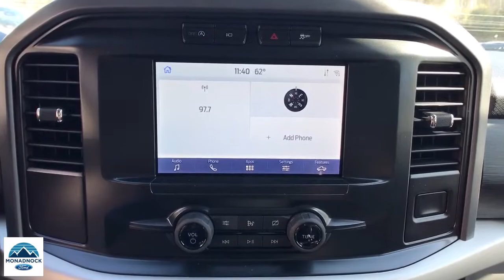2021 Ford F-150 Swanzey, Keene, Brattleboro, Manchester, Greenfield, NH 7117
Black New 2021 Ford F-150 available in Swanzey, New Hampshire at Monadnock Ford. Servicing the Keene, Brattleboro, Manchester, Greenfield, NH area.

Monadnock Ford
119 Monadnock Hwy

Agate Black Metallic 2021 Ford F-150 XLT 4WD 10-Speed Automatic 5.0L V8brbrAt Monadnock Ford you can receive a trade-in appraisal online to get a head start on the financing process. Visit our service Quick Lane to get in and out fast when it's time for routine maintenance.brbrbrBecome a Monadnock Ford Advantage Program member when your follow these two steps! 1. Buy any new or pre-owned** vehicle at Monadnock Ford 2. Post a picture with your New or Used vehicle on your Facebook, Twitter or Instagram with MonadnockFordAdvantage and/or Post a review on Google, yelp or DealerRater 3. Get the following with your membership: -2 years of free maintenance -1 year ResistAll interior/ Exterior protection -Nitrogen filled tires -Min of 2 months/ 3,000 miles of warranty on every pre-owned vehicle $1000 for our Refer-A-Friend program: *$100 for first referral $150 for second $200 for third $250 for fourth $300 for the fifth **Includes 5 free oil, lube & filter changes **excluded wholesale to the public vehicles**